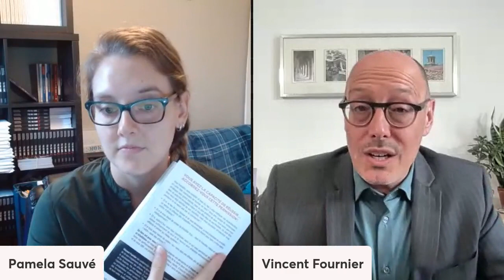Lecture, bouquin et confidences... avec Vincent Fournier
- À PROPOS -

J'accompagne les particuliers ainsi que les professionnels désireux de se libérer des relations toxiques, de la dépendance affective, de l'anxiété et de l'autosabotage. J'accompagne également les futurs auteurs dans la rédaction de leur livre. J'offre des services de coaching, de conférences, de formations et des livres.

Diplômée à l'Institut des Neurosciences Appliquées, Pamela concentre sa pratique selon plusieurs axes: le coaching individuel ainsi que la formation de groupe.

Coach en mieux-être et en littérature, Pamela Sauvé détient de nombreuses certifications : 1er cycle en psychologie avec TELUQ, praticien PNL et second niveau en Approche orientée solutions avec Coaching Québec, entraîneur personnel, nutrition, traduction. Elle a suivi une multitude de formations pour mieux outiller ses clients : L’Académie Zéro Limite de Martin Latulippe, La meilleure année de votre vie, de Martin Latulippe, Une vie pour fleurir, de Christine Michaud, Succès en affaires de Patrick Leroux, Publier un best-seller avec Annabelle Boyer, Manipulateurs et pervers narcissiques avec Annabelle Boyer.

Chroniqueuse littéraire à la radio et à la télévision, elle est aujourd’hui évaluatrice de manuscrits pour une maison d’édition reconnue et accompagne des auteurs dans la rédaction ou la restructuration de leurs livres. Composant au quotidien avec son TDA et son anxiété, Pamela est à même de fournir à ses clients des conseils pertinents et des outils réellement efficaces pour cheminer vers l’atteinte de leurs objectifs.

- LIENS -